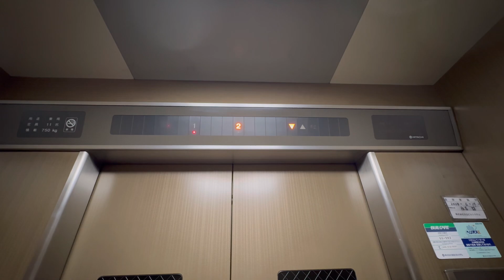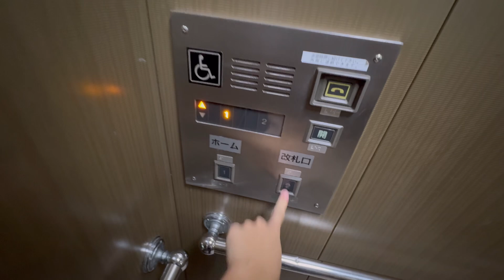【相鉄線最古】西谷駅の日立エレベーター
機種：日立ビルエースプリード
location：西谷駅
備考：油圧式